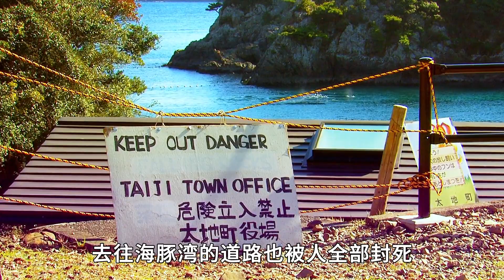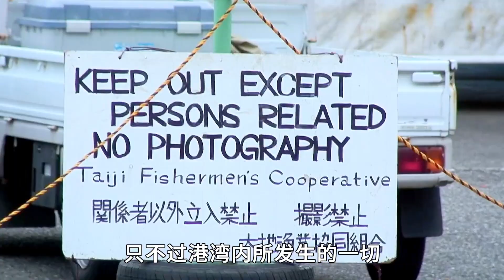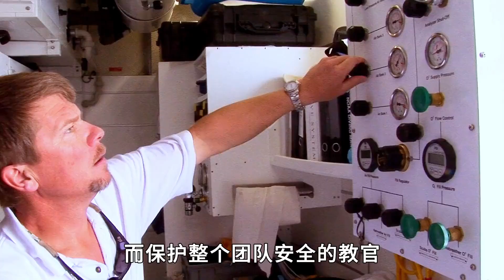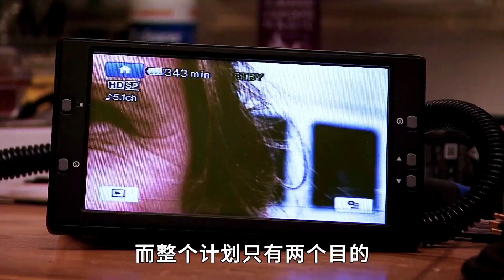一部被日本永久封禁的紀錄片，你看到的每個畫面都是冒死拍攝的